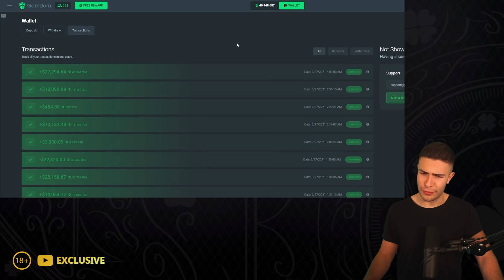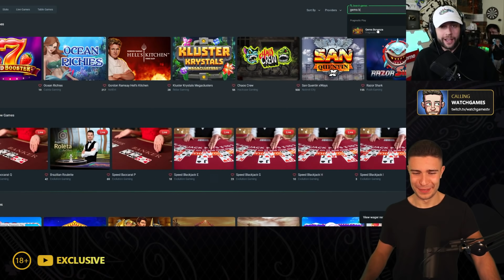DOING A JOINT $25,000 BONUS BUY ON GEMS BONANZA